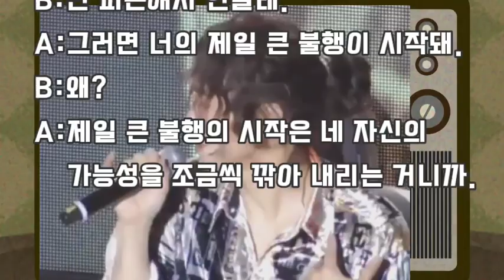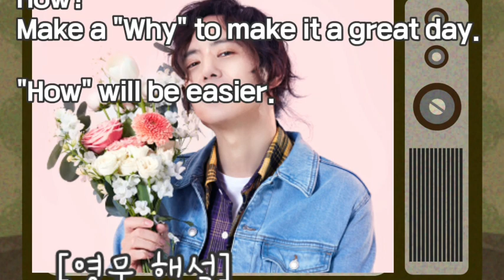73일차 큰글씨 카프. 좋아요👸🤴구독